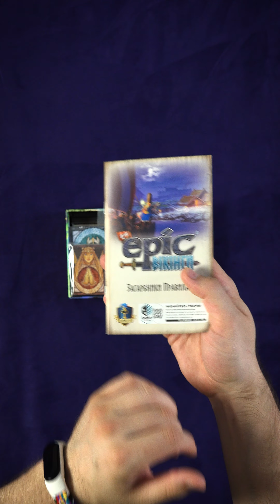Tiny Epic Вікінги Розпаковка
Настільна Гра Tiny Epic Вікінги - це велика історія про боротьбу кланів вікінгів за панування над крижаними фіордами у маленькій коробочці. Tiny Epic Вікінги змушує гравців постійно пильнувати за діями суперників, підлаштовувати свої стратегії і тактики, адже головним у грі Tiny Epic Вікінги є многофункціональні карти, завдяки яким ви може не тільки виконувати дій плавання та будування, але й відпарвлятися до битви, де з кров'ю та сталлю ви зможете довести усім своє право на панування північними землями, здобувши дорогоцінні руни, що в кінці і зможуть принести вам перемогу.

Передзамовлення триватиме з 11.09 до 01.10. Під час передзамовлення на гру ви зможете придбати її з 20% знижкою, як у нас, так і будь якого партнера.